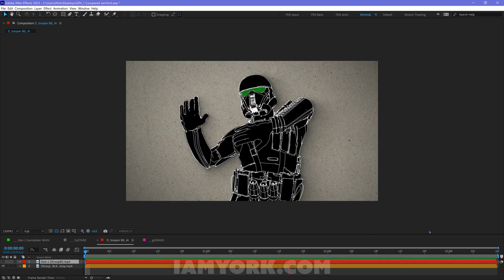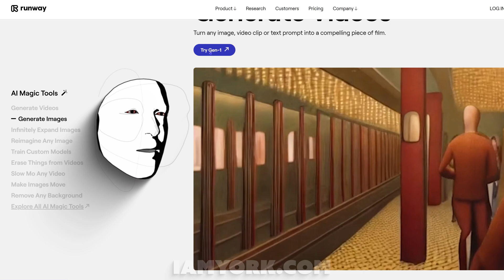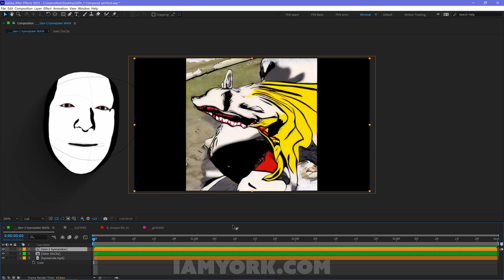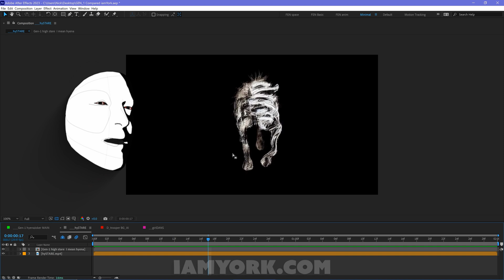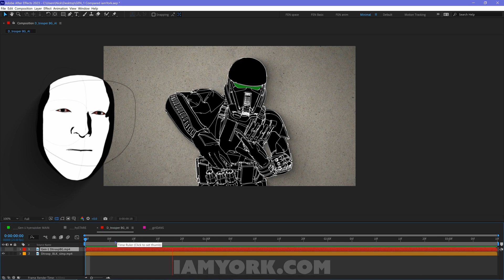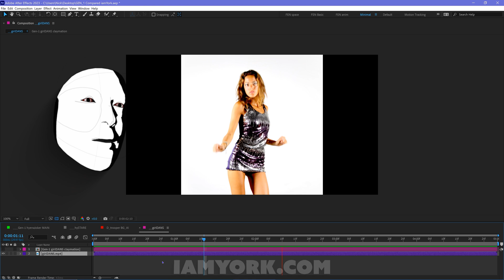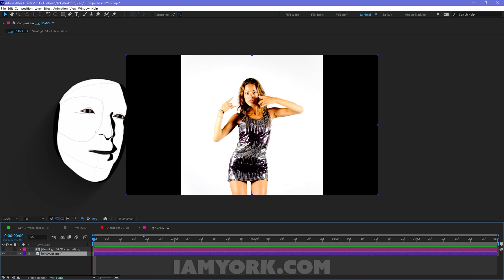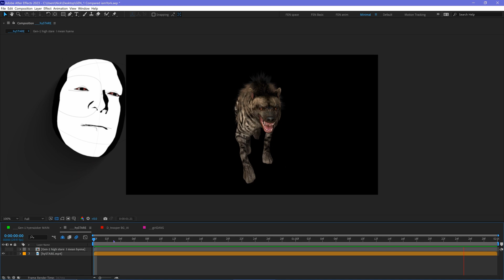Why is RunwayML GEN-1 so BAD compared to Stable Diffusion img2img?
I feel RunwayML is already pushing their Gen-2 txt2video and they havnt really perfected Gen-1... but you be the judge... It isnt for me but as with all creative outlets beauty is in the eye of the beholder... I just felt Id display a few examples to help save you money if you were interested in RunwayML's Gen-1...

Here is a link to their site if your are interested in having a look for yourself or want to play with their other AI video tools... Overall RunwayML is a really amazing company and they didn't pay me to say that...

iamYork has also launched a limited clothing line where ALL PROFITS
go to independent artists: PLEASE INDULGE

iamYork Imagery is a boutique Animation, and Visual Effects studio in Hell's kitchen, New York city created by Nicolas Fenrir Tengri, a mixed media artist, animator and anti-designer...

What is Runway Machine Learning?

RunwayML is a platform that allows artists to use machine learning tools in simple, non-technical ways for media types ranging from text to audio to video. Users can create and share pre-trained machine learning models on RunwayML for uses like producing photorealistic images or image captions. Additionally, users can import fresh models straight from GitHub and train their own models.

 RunwayML offers a wide range of models for various uses, but they can be divided into three major categories: models that recognize objects and people, models that modify content, and models that create new media from training data. Creators can enter their data directly into RunwayML, and the platform's machine learning algorithm will look for patterns in the dataset to build a model that can carry out particular tasks. The outcomes can be quickly integrated into other programs like Adobe Photoshop and Unity.

 Instead of taxing the users' local hardware, RunwayML runs the model on a distant, powerful GPU. No coding knowledge is needed to use RunwayML, which is praised for lowering the entry barrier for using AI to create art. RunwayML can also run powerful models without requiring a lot of hardware...

     If you have red this far down I appreciate you... We put a lot of time into making everything on this channel and it is people like you that help us keep going...  Thanks again from the bottom of our blood-pumping chest devices...

... Nick Tengri & Rick York ...